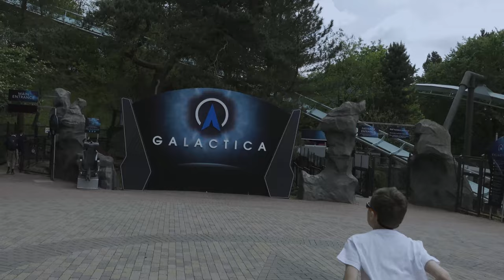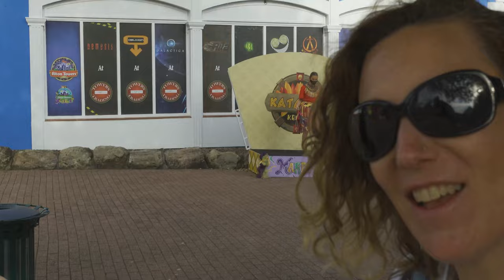Harry's Birthday at Alton Towers | EP23 | Theme Park Vlog | Mardi Gras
Its Harry's Birthday so we head to Alton Towers for the day during the Mardi Gras festival.